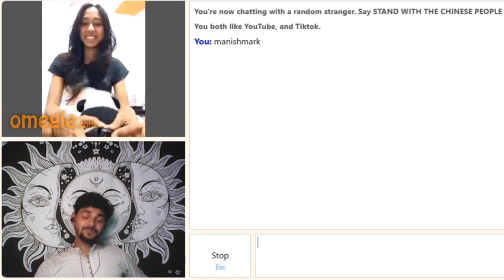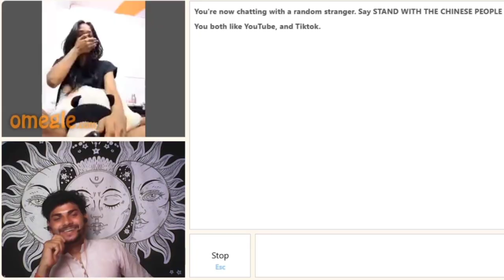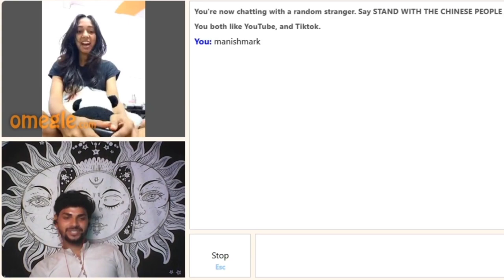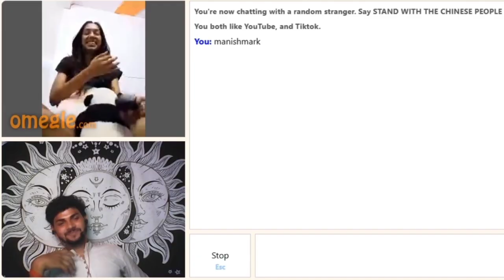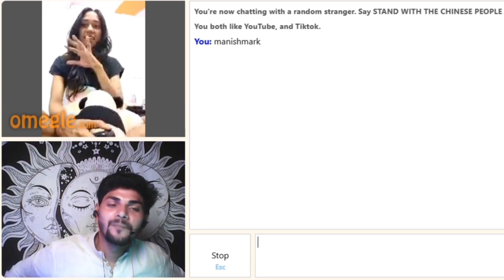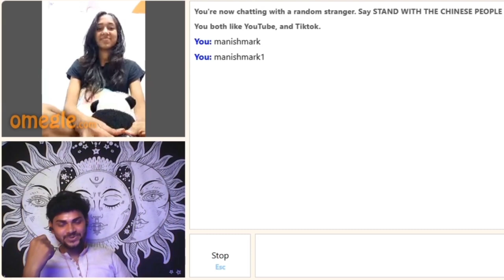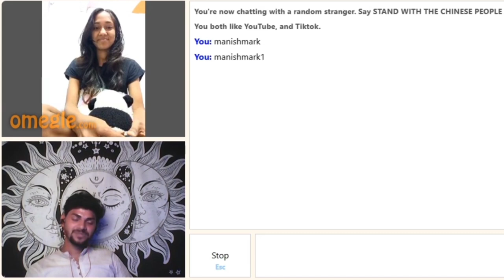SHE GOT CRAZY FOR ME ON OMEGLE 😂❤️omegle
she got crazy for me on omegle 😂❤️
omegle
Indian boy on omegle
she got crazy for me on omegle @rameshmaity0
roasting on omegle
Omegle india
omegle funny
omegle funny moments
beautiful angel on omegle
omegle roasting
beautiful indian girl on omegle
true love found on omegle
omegle girls
beautiful girls on omegle
carryminati omegle
she got crazy for me
adarshuc omegle

omegle
She got impressed
Roasting on omegle
omegle prank
omegle india
omegle funny
going on omegle
omegle funny moments
omegle roasting
omegle trolling
Love on omegle
omegle girls
omegle reactions
omegle flirting
best pickup line to impress a girl on omegle pa

omegle funny
omegle prank
Omegle roasting
omegle india
Omegle
flirting on omegle
omegle trolling
Indian girl on omegle
vishwas kaushik omegle
vishwas kaushik omegle india
indian on omegle
omegle flirting
carryminati omegle
roasting on omegle
ashwin omegle
omegle girls
jimmy 7 omegle
i fell in love on omegle 😍
omegle best moment
i found my soulmate on omegle 😍
valentine on omegle
girl on omegle
omegle love
omegle
indian boy finds love on omegle
omegle adarsh singh
omegle adarsh
omegle funny
omegle india
i found my love on omegle adarsh singh
adarsh omegle video
Adarsh uc
Adarsh singh
adarshuc omegle
omegle roasting
cute indian girl omegle
omegle girl
omegle indian
cute indian girl on omegle
manishmark
omegle
omegle funny
omegle india
omegle prank
omegle trolling
roasting on omegle
omegle girls
omegle roasting
omegle girl
omegle indian
omegle love
adarshuc omegle
indian omegle
love on omegle
indian on omegle
omegle flirting
omegle reactions
funny omegle

Omegle video by manishmark

pakistanOmegle Funny Short Video

@/omegle @/indianonomegle @/omeglefunny @/funniestomegle @/omegleindia @/roastingonomegle @/omegle @/roastinggirlsonomegle @/omeglefun @/roastingforeignersonomegle @/rameshmaity @/vinehunt @/omegle @/omeegleindia @/indianonomegle @/adarshuc @/architverma @/dhruvinanda @/vishwaskaushik @/taksucks @/jimmy7 @/mrrichie @/mrnikhil @/adarshuc @/omegle @/indianomegle @/nimishkapoor @/muditmakkar @/naughtyomegle
@/pakistan